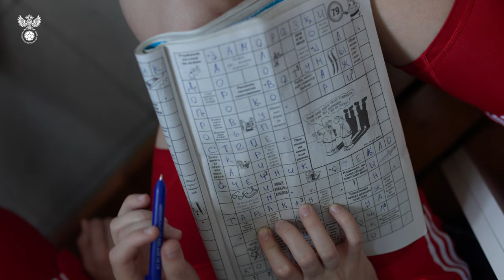СБОРЫ. ДЕНЬ МАТЧА АРГЕНТИНА – РОССИЯ. Сканворды в раздевалке, установка Семёновой в перерыве и VAMOS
Наши девчата провели первый матч против сборной Аргентины в Буэнос-Айресе. Встреча вышла очень напряженной и все решилось в концовке – Ксения Коноваева вышла на замену и забила единственный мяч в игре.

Чем сборная подкрепилась в раздевалке перед матчем, как настраивались на игру, какую установку дала Семёнова в перерыве и как пришел тот самый гол Коноваевой. Смотрите специальный выпуск дневника сборов, в котором мы покажем все самое интересное с матча Аргентина – Россия.